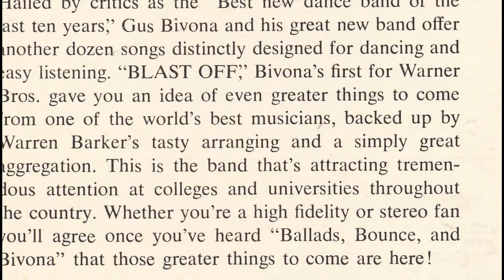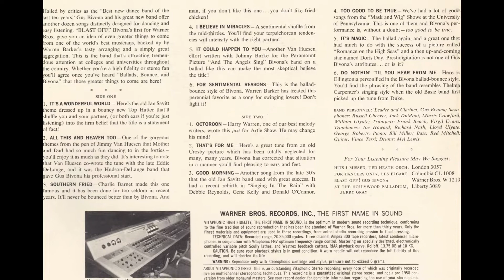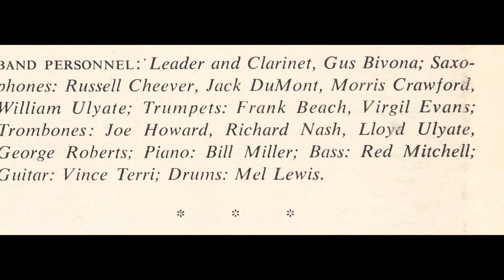Gus Bivona – It's Magic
from:
The Great New Gus Bivona Band ‎– Ballads, Bounce & Bivona
The Great New Gus Bivona Band
Leader, Clarinet – Gus Bivona
Bass – Red Mitchell
Drums – Mel Lewis
Guitar – Vince Terri
Piano – Bill Miller
Saxophone – Jack Dumont, Morris Crawford, Russell Cheever, William Ulyate
Trombone – Richard Nash, George Roberts, Joe Howard, Lloyd Ulyate
Trumpet – Frank Beach, Virgil Evans
Producer – Bill Stewart